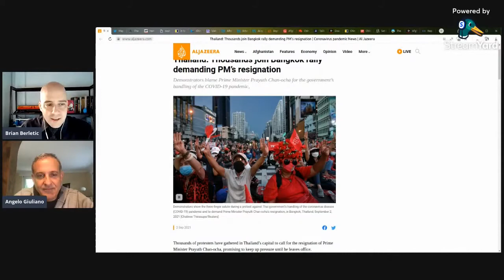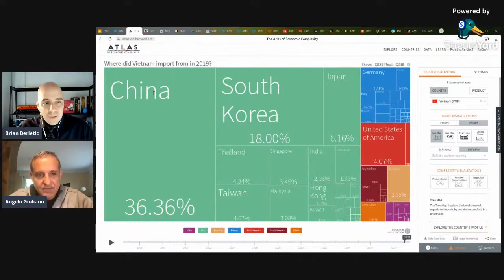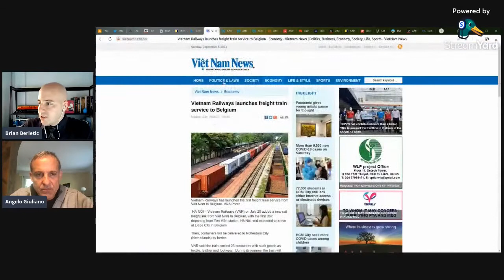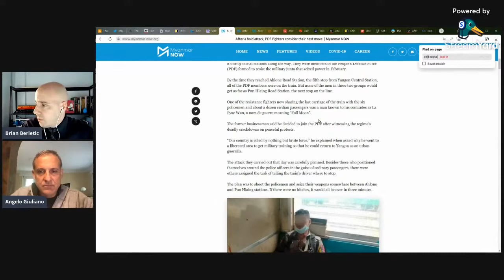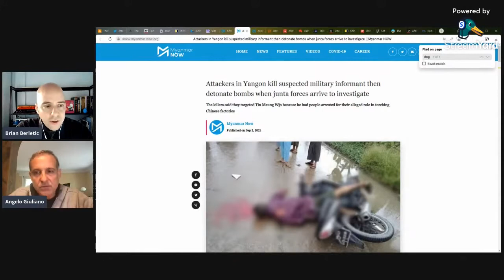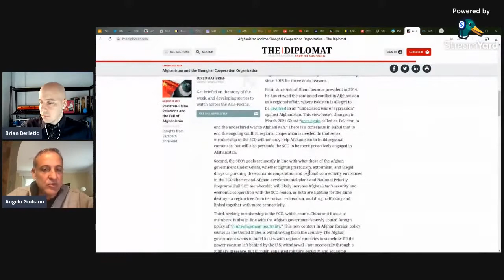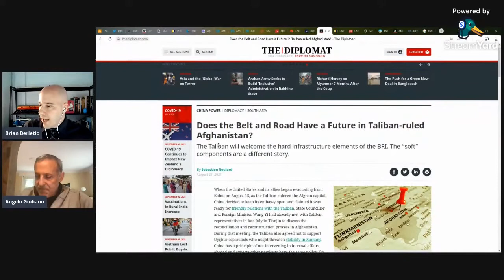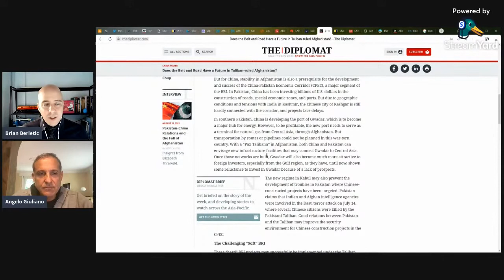Inflection 15 Afghanistan and the US plan to sabotage it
Inflection EP15:
Week of September 06-10, 2021

This week we discuss China’s role in Afghanistan during and now after the withdrawal of occupying US military forces. We discuss China’s ambitions and the many ways the US has and will continue trying to complicate and obstruct progress in the Central Asian state.

We also cover recent news events along China’s periphery in Southeast Asia including US-backed protests in Thailand, US Vice President Kamala Harris’ visit to Vietnam vs. China’s inclusion of Vietnam in its China-Euro freight train line, and terrorism carried out by the US-backed opposition in Myanmar.

Inflection is a weekly show featuring Angelo Giuliano and Brian Berletic, discussing recent headlines and in-depth discussion of topics shaping the shift from West to East and unipolarism to multipolarism.

News:

Vietnam-China-Europe Rail

Xinhua - China-Europe freight train marks 1st connection between Zhengzhou, Hanoi, Liege:
Viet Nam News - Vietnam Railways launches freight train service to Belgium:
AP News - Harris urges Vietnam to join US in opposing China ‘bullying’:
SCMP - In Vietnam’s power plants, US finds a counter to China’s belt and road:

Myanmar Now - After a bold attack, PDF fighters consider their next move:
Myanmar Now - Attackers in Yangon kill suspected military informant then detonate bombs when junta forces arrive to investigate :
Myanmar Now - As spate of killings continues, anti-junta forces warn of more to come:

Main Topic:

Arab News - Set in concrete: In a first, Kabul builds $5m road via tough terrain to access China:
Global Times - Afghanistan’s China Town reopens, not disrupted by the deadly blasts in Kabul airport: sources:
The Sydney Morning Herald - ‘Wild West’: China’s trade hopes in Afghanistan now hostage to nation’s security:
The Diplomat - Does the Belt and Road Have a Future in Taliban-ruled Afghanistan?:
South China Morning Post - China seeks to expand belt and road to Afghanistan in name of security as US withdraws troops: